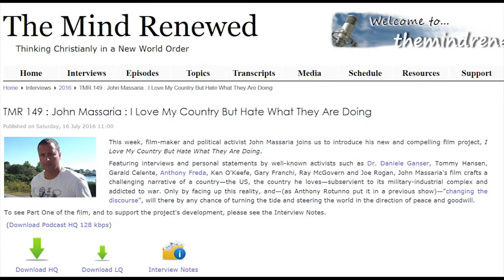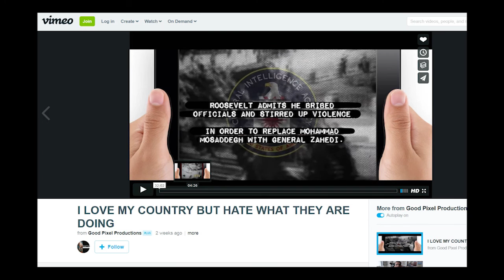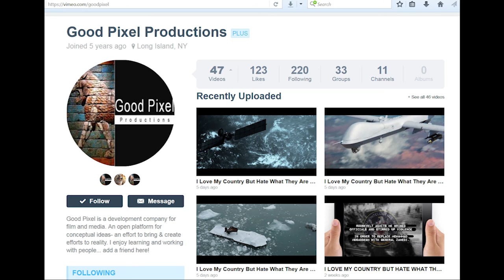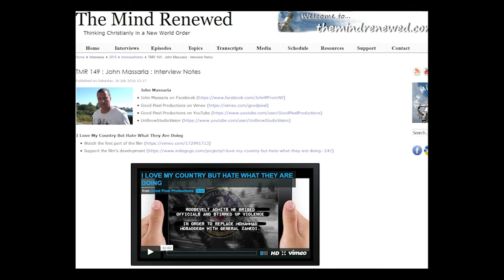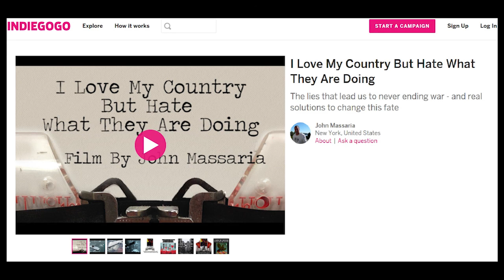Nothing About Pokemon An Interview with Film Maker John Massaria by Julian Charles from TMR Radio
How to defeat Pokemon An Interview with Film Maker John Massaria by Julian Charles fromTMR Radio